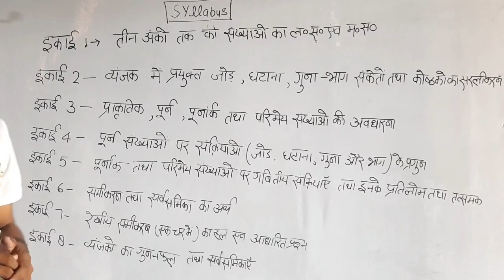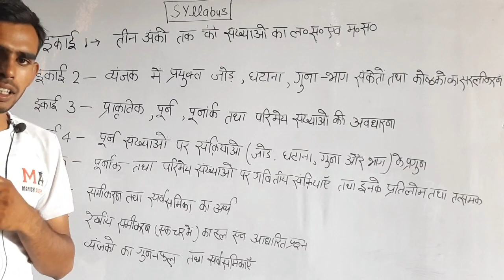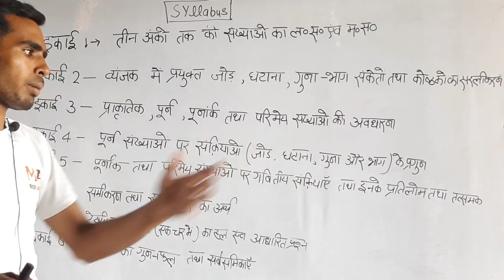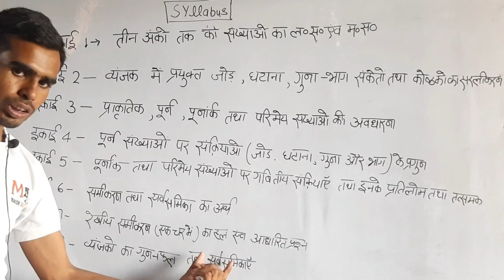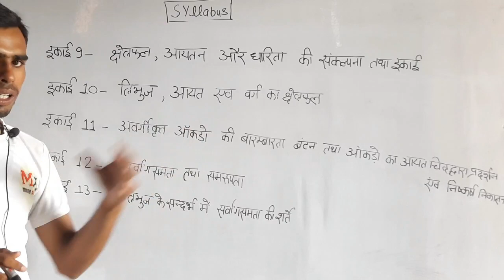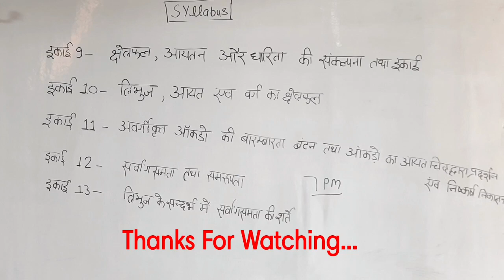UP DELED 2nd Semester MATHS Syllabus Maths Classes | डीएलएड द्वितीय सेमेस्टर गणित सिलेबस 2022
deled 2nd sem math,
deled second sem maths,
deled second semester maths,
deled second sem math,
deled maths 2nd semester,
deled 2nd semester math syllabus,
deled 2nd sem maths classes,
btc 2nd semester math classes,
deled 2nd semester math class,
deled second semester math,
deled 2nd semester math 2020,
deled,
up deled 2nd semester math classes